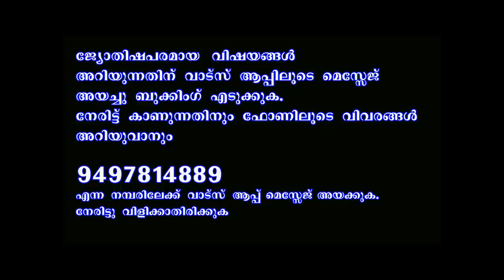ചന്ദ്രഗ്രഹണം ,രാജയോഗഫലമുള്ള നക്ഷത്രങ്ങൾ ,പൊതു രാശിഫലം II LUNAR ECLIPSE II THANTHRI DILEEPAN